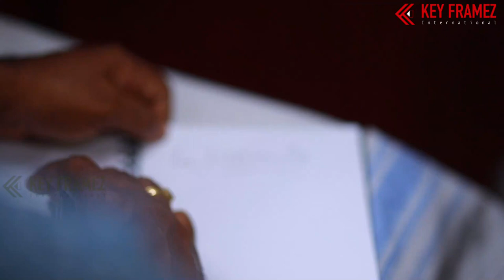PRAVASAM | New Malayalam Album 2023 | Rajeev Alunkal | Binu Antony | Raffi Vakkom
Watch: PRAVASAM | New Malayalam Album 2023 | Rajeev Alunkal | Binu Antony | Raffi Vakkom

Sung by - Binu Antony
Producer & Direction - Raffi Vakkom
Banner - Keyframez International
Camera, Editing and Mixing - Sujith Symphony
Keyboard - Bhasi Poonkavu
Precussion - Gireesh
Flute - Bittu Aleppy
Tabala - Jomon Chengannur
Voice Recording - ABR Studio, Alappuzha
Timing - Pole
Studio - ABR Studio, Alappuzha
Designer Media - Usman Omar Fx

Welcome to Keframez International YouTube Channel .Here you will find  latest malayalam Album songs & music video & short Film

ഏറ്റവും പുതിയ HD ഗാനങ്ങൾ നിങ്ങളുടെ വിരൽ തുമ്പിൽ എത്താൻ
ഇപ്പോൾ തന്നെ (keyframez International ) സബ്സ്ക്രൈബ് ചെയ്തു 🔔 ഐക്കൺ ക്ലിക്ക് ചെയ്യൂ  ( Sᴜʙsᴄʀɪʙᴇ ᴛʜɪs ʏᴏᴜᴛᴜʙᴇ ᴄʜᴀɴɴᴇʟ )
Tᴀᴇᴍ Keyframez International എന്നും നിങ്ങളുടെ സ്വപ്നങ്ങൾക്കായ് കൂടെ നിൽക്കും
ഞങളുടെ എല്ലാ സബ്സ്ക്രൈബേസിനും സപ്പോട്ടേഴ്സിനും പ്രൊമോട്ടേഴ്‌സിനും
ഒരുപാട് നന്ദിയും കടപ്പാടും ട്ടീം Keyframez International അറിയിക്കുന്നു ..